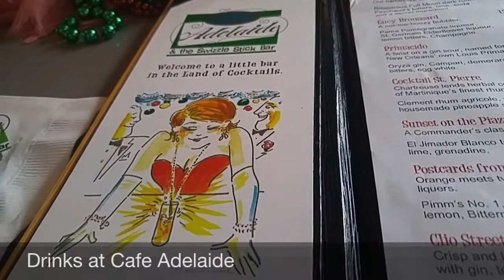4 New Orleans St Joseph's Day Parade March 19 2016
4 New Orleans St Joseph's Day Parade March 19 2016 SPGAmex: Go to a parade! There’s always a party in New Orleans. The St. Joseph’s Parade is a celebration of Italian-American culture. The parade marches through the French Quarter/Central Business District and is filled with live performances as well as beautifully-decorated floats passing out flowers and beads.

Cafe Adelaide & Swizzle Stick Bar

Head over to Cafe Adelaide & Swizzle Stick Bar to enjoy hand-crafted cocktails and fresh parmesan russet potato fries. This restobar is a "playful take on Creole cuisine with a side order of Big Easy bacchanalia" served by the Brennan clan's new generation. Named after Adelaide aka "Queenie" who could have more fun in a single day than any other person her age. Café Adelaide & the Swizzle Stick Bar is a tribute to her unique take on living the good life.

Editor’s Note: Lisa Niver received 35,000 Starpoints from American Express to talk about the incredible limited time offer for Starwood Preferred Guest® Credit Card from American Express, all opinions expressed are her own.

Safe Travels!
Lisa Niver
We Said Go Travel LLC
June 2016